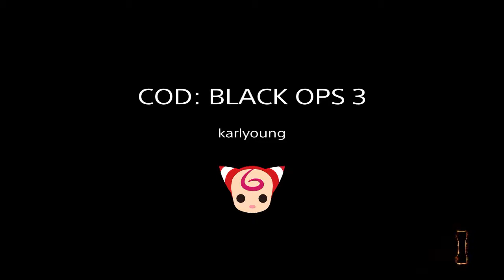SHAREfactory™ Call of Duty®: Black Ops III Multiplay Team death match Highlight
SHAREfactory™